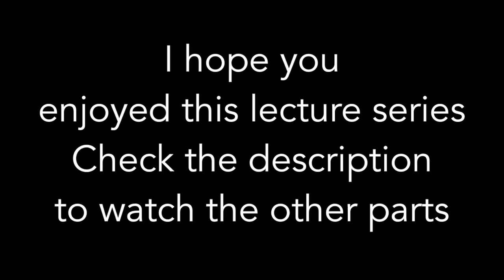Daoist Kung Fu Master answers your questions | Yuan Xiu Gang 袁修刚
This is Part Five of a lecture on Cultivating Health from Master Yuan Xiu Gang 袁修刚 a Wudang Daoist (Taoist) Priest, Kung Fu Master and 15th Generation Wudang San Feng Pai lineage holder (Daoist name: Shi Mao).

Maintaining good health and a strong immune system is critical especially with the recent Coronavirus Pandemic of 2020 and 2021.

In this series he covers:

Part 1 - His history with Kung Fu, Wudang internal Arts and how he cured his Rheumatism through training and Meditation

In this video, Master Yuan answers students questions after his lecture. He is extremely honest, forthcoming, generous and self analytical in his answers. Through his answers, he touches on coming to understand the self, acting according to one's inherent nature and attaining balance in life.

He shares personal thoughts about what brought him to his path in life and how he has and plans to continue his journey to understand the Dao.

This is an amazing view into the life of someone who has dedicated himself to Kung Fu, Tai Chi, Qigong and Health Cultivation and has decided to share it with his students and the world to help others.

This is from a previous video I shot while training in China with Master Yuan. The video was long and the quality poor. I’ve tried to edit it into more digestible sections and I’ve tried to clean up the video quality and the audio quality and levels as best as I could.
The video is in English, but I also added English Subtitles in case that will help it be more clear.

This was shot on a poor camera in poor lighting with a poor microphone. So, my apologies for the quality, but I hope the subject matter is still interesting and helpful to you.